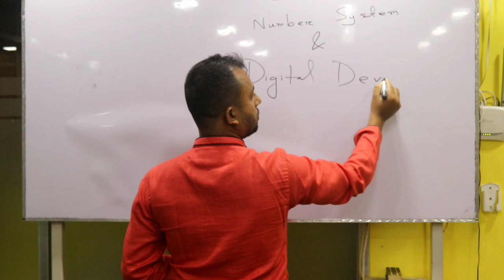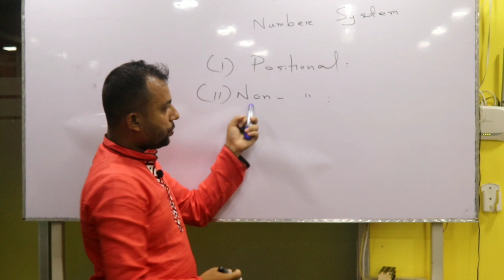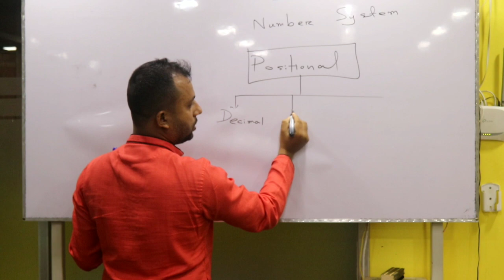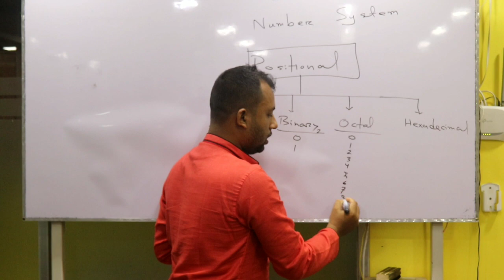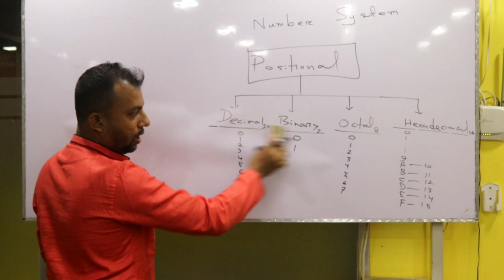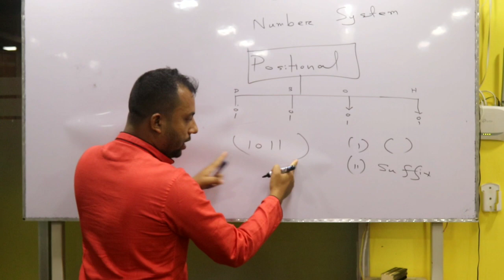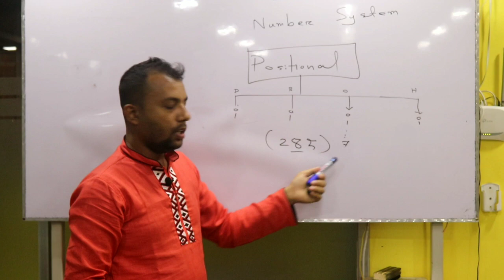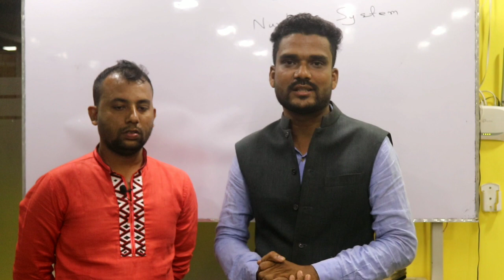Ict Bangla tutorial, Number system, positional and non positional, সংখ্যা পদ্ধতির, Business School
আমাদের সকল ভিডিও সহজে খুঁজে পেতে নিচের লিংক থেকে অ্যান্ড্রয়েড অ্যাপ টি ডাউনলোড করে ইনস্টল করুন

হিসাববিজ্ঞান ও ফিন্যান্সের অধ্যায় ভিত্তিক সকল ভিডিওর DVD নিতে চাইলে কমেন্ট করে জানাও ।